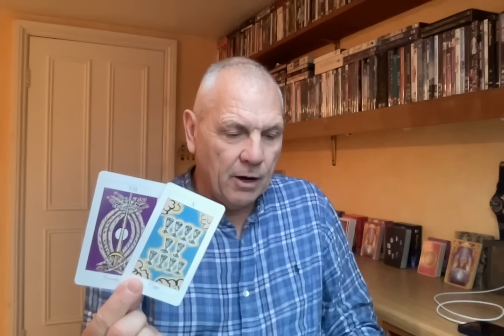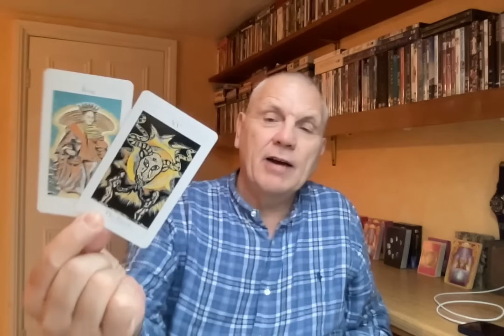AQUARIUS FEBRUARY 2024 HONESTY WITHOUT INHIBITIONS